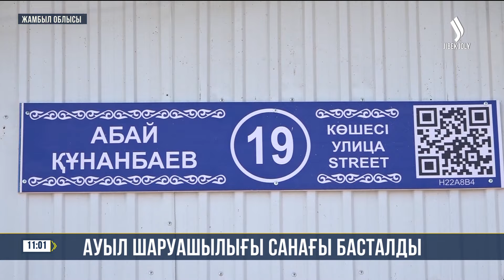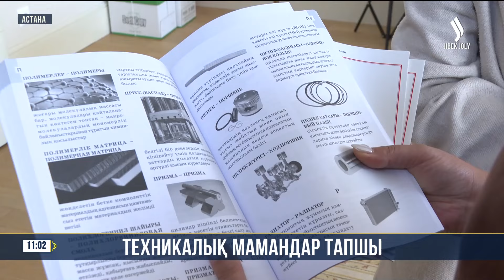Басты жаңалықтар 26.08.2024 | Жаңа уақыт | Күндізгі шығарылым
00:00 Басталуы
00:17 Қапшағай су қоймасы лық толды
00:58 Ауыл шаруашылығы санағы басталды
01:53 Техникалық мамандар тапшы
03:20 12 жайлы мектеп салынып жатыр
05:25 Кофені экокоинге ауыстыр!
06:38 Біздің таңдауымыз тазалық